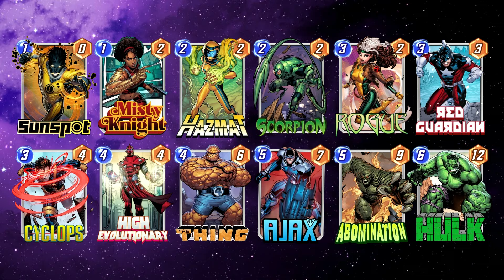AJAX Has SO MUCH POWER!!!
Marvel snap ajax deck. This marvel snap best ajax deck was a lot of fun to play and did really well for me. The main idea was just to give a bunch of negative power to their cards so you could make ajax really big and I had a blast

Chapters
0:00 Intro
0:44 Gameplay